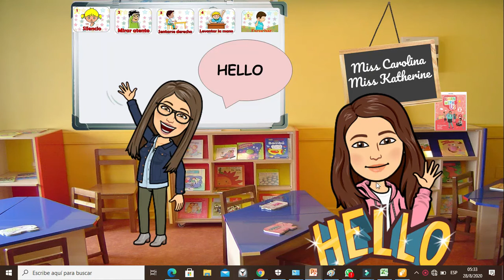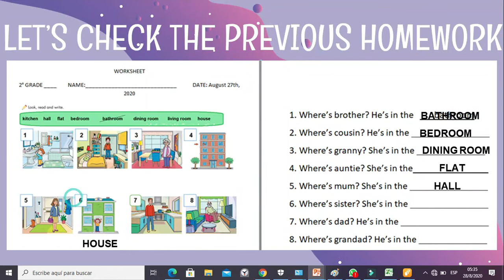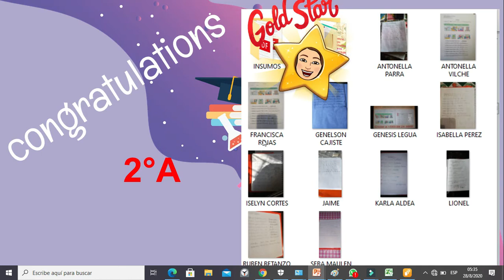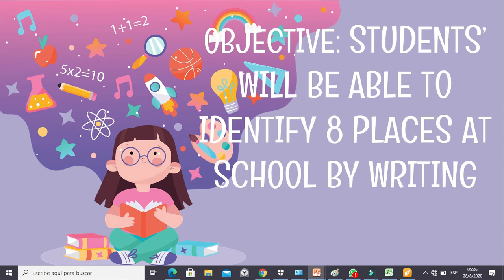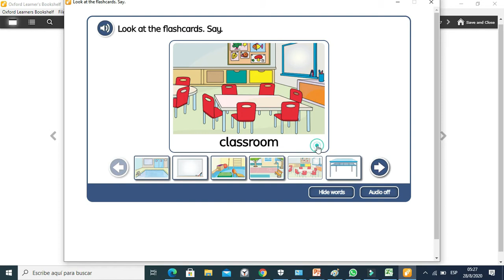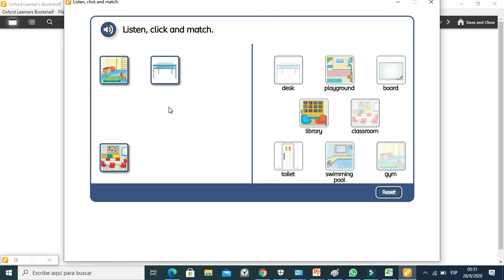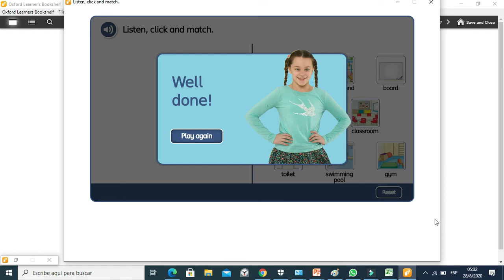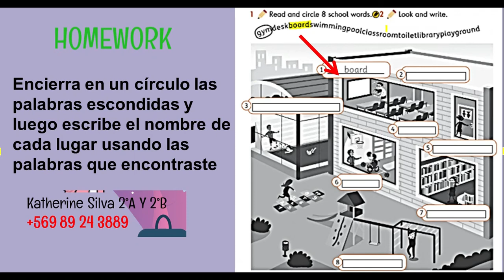2º Básico Inglés Clase 19